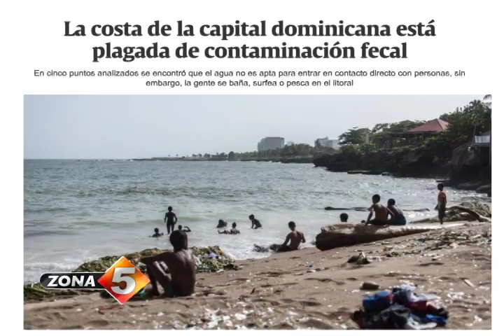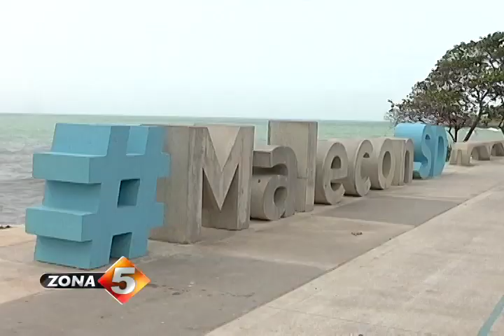Heces fecales en el Malecón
El alto nivel de contaminación con residuos plásticos y hasta heces fecales en el malecón de la capital no es una novedad. Pero, hace unos días, un estudio reciente lo puso, nuevamente, en evidencia agregando la información de que ese problema va de mal en peor, aunque, pese a ello, hay quienes se bañan en estas aguas y hasta se dedican a realizar deportes acuáticos allí. Olinda Payano nos explica los peligros a los que se exponen en el siguiente reportaje.